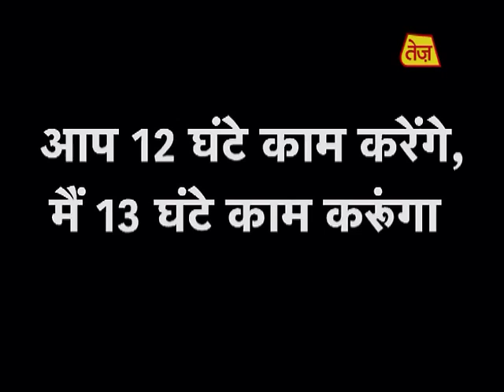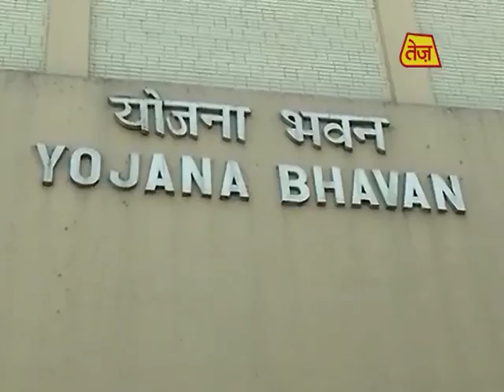His 14 ministers are unhappy with Modi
PM Narendra Modi did not give details of the workings of his 14 ministers are angry. That do not follow the instructions of the Prime Minister's explanation.
Cleaning his 14 ministers Modi sought
J & K: PM outrage against Modi